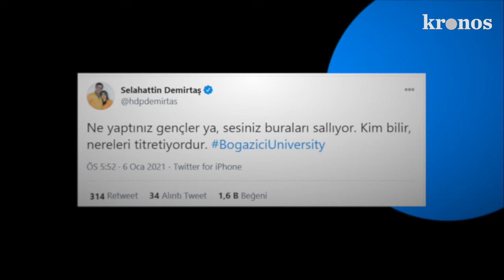Kronos Haber Bülteni - 6 Ocak 2021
Protestocu öğrenciler sokağa çıktı: Bebek’ten Kadıköy’e… ‘Herkese sesleniyoruz!’

“Boğaziçi yalnızca Boğaziçi'nden ibaret değildir, İstanbul Sözleşmesi'ni uygulayın diyen kadınların, Bimeks işçilerinin sesiyiz.” diyen Boğaziçi Üniversitesi öğrencileri 'Kayyım rektör istemiyoruz." eylemleri kapsamında Bebek'ten Beşiktaş'a kadar yürüdü. Bazı vatandaşlar da alkışlarla öğrencilere destek verdi.

Soylu: Terörle iltisaklı illegal gruplara izin vermeyen Türk polisi doğru yapmıştır

Boğaziçi Üniversitesi öğrencilerinin Prof. Dr. Melih Bulu’nun rektör atanmasına karşı eylemlerine ilişkin açıklama yapan İçişleri Bakanı Süleyman Soylu, "Üniversiteye girmeye çalışan, Boğaziçili olmayan, terörle iltisaklı illegal gruplara izin vermeyen Türk Polisi doğru yapmıştır." dedi.

Demirtaş'tan Boğaziçi Üniversitesi öğrencilerine destek: Ne yaptınız gençler ya

Demirtaş, "Ne yaptınız gençler ya, sesiniz buraları sallıyor. Kim bilir, nereleri titretiyordur.” dedi.

Saadet Partisi Lideri Karamollaoğlu: Boğaziçi’ne bu şekilde tayinler doğru değildir

Boğaziçi Üniversitesi'ne AK Parti'li Melih Bulu'nun atanmasıyla ilgili "Yandaş tayini, kural haline geldi. Boğaziçi gibi bir üniversiteye bu şekilde tayinlerin doğru olmadığı kanaatindeyim." diyen Saadet Partisi Genel Başkanı Temel Karamollaoğlu, çözüm için 'üniversite mütevelli heyeti değerlendirmesi'ni önerdi.

Türk Tabipleri Birliği’nden Sağlık Bakanlığı’na: Aşılama ne zaman başlayacak?

Sağlık Bakanlığı’na, “Aşılar ne zaman yapılmaya başlanacak? Aşı merkezleri kurulacak mı? Aşı firmaları ile yapılan anlaşmalar basınla ve toplumla paylaşılacak mı? Aşıların dağıtımı nasıl yapılacak?” sorularını soran Türk Tabipleri Birliği, Refik Saydam Hıfzıssıhha Kurumu’nun yeniden açılması için de çağrıda bulundu.

Prof. Dr. Mehmet Ceyhan: 60 yaşın üstündekilere Çin aşısı yapmak tamamen kumar

Salgının kötü seyrettiğini belirten, “Etkisizliğini göze alıp aşıyı yaptırmak dışında çaremiz yok.” diyen Enfeksiyon Hastalıkları Derneği Başkanı Prof. Dr. Mehmet Ceyhan, Çin'den alınan aşının 60 yaş üzerindeki insanlara uygulama sonuçlarının bulunmadığını, bu gruba bu aşıyı yapmanın “Tamamen bir kumar." olduğunu söyledi.

Yaşına da bakmadılar: Günde 14 ilaç kullanan 84 yaşındaki Nusret Muğla cezaevinde

Manisa’da, örgüt üyeliği gerekçesiyle verilen altı yıl üç aylık hapis cezası Yargıtay tarafından onanan 84 yaşındaki Nusret Muğla tutuklanarak Manisa T Tipi Cezaevi’nde konuldu.